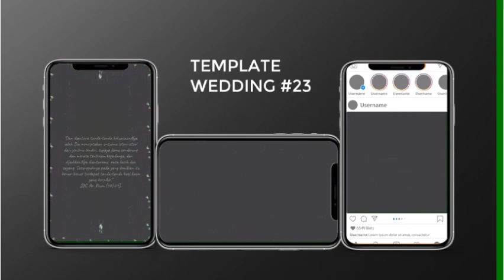Template Video Wedding 23